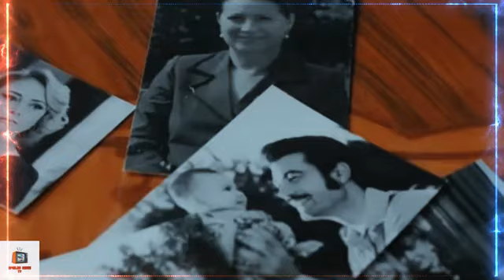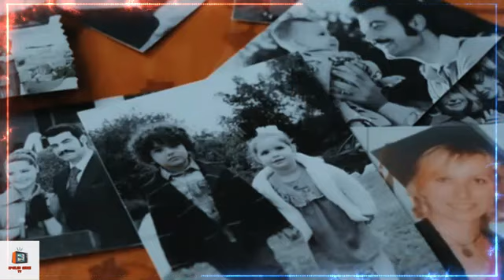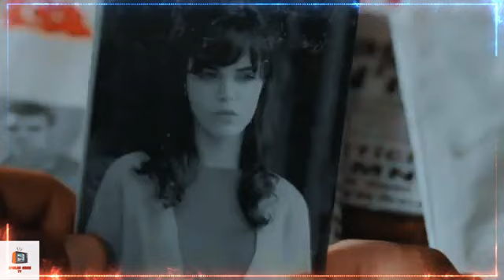TERRA AMARA ANTICIPAZIONI - LA NONNINA IN FIN DI VITA SVELA UN SEGRETO DA BRIVIDI:"ADNAN DIVENTERA'.